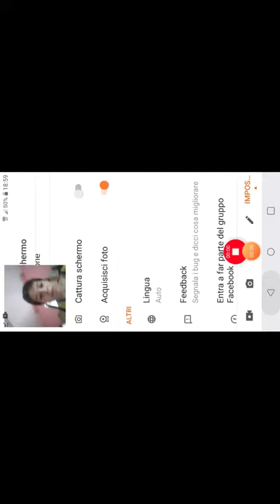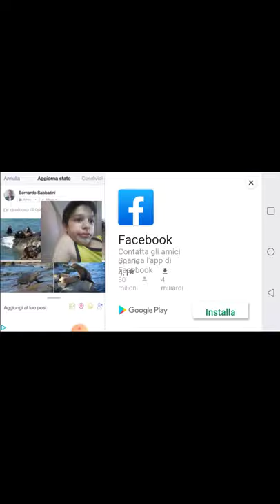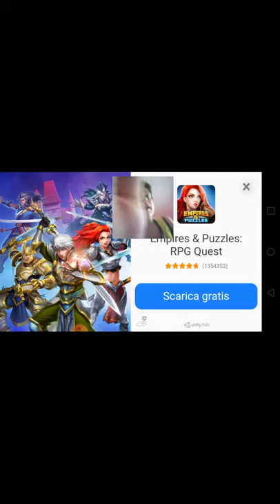Prova. Di. Grenni. La. Di. Baldi.